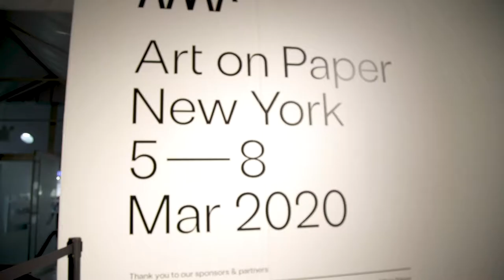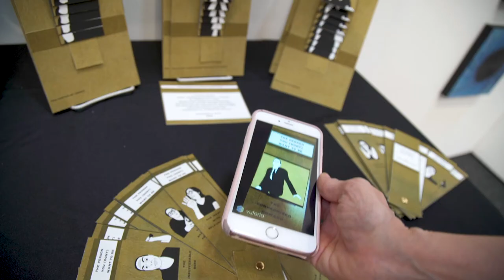Art on Paper 2020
"Art on Paper returned to downtown Manhattan's Pier 36 in March of 2020 with 100 galleries featuring top modern and contemporary paper-based art. Art on Paper's medium-driven focus lends itself to significant projects - unique moments that have set the fair apart and established an important destination for the arts in New York City. "